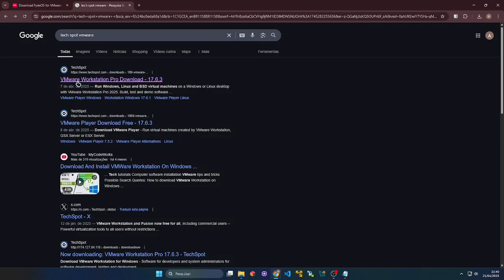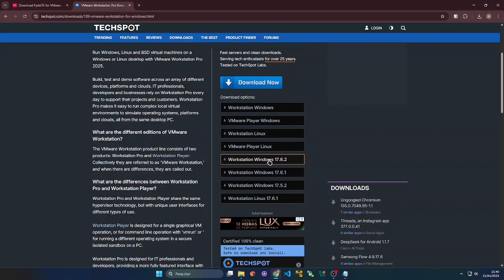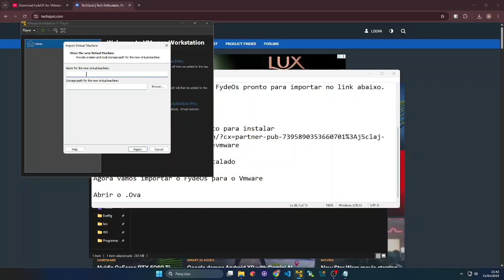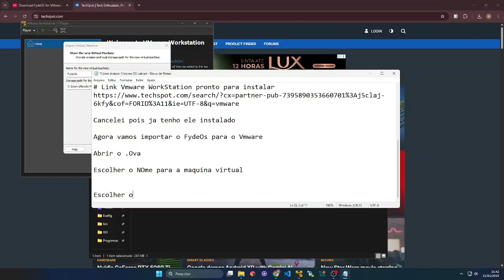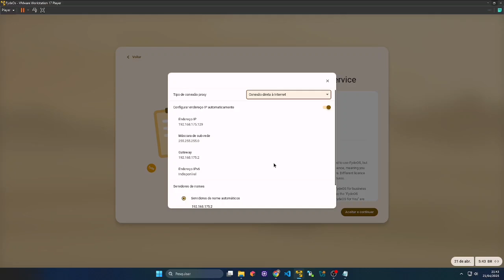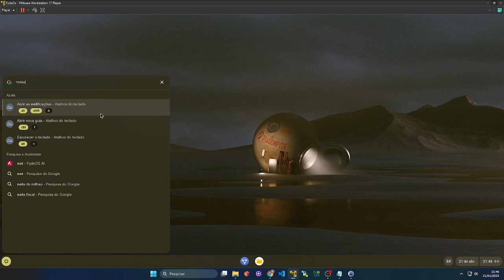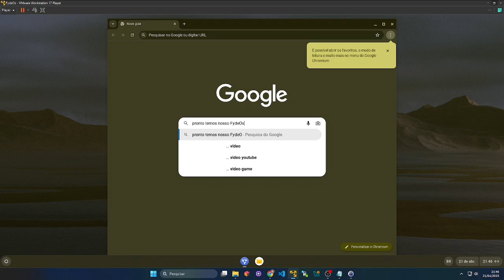Instalando FydeOS no VMware: Guia Passo a Passo para Iniciantes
Neste vídeo, eu ensino passo a passo como instalar o FydeOS em uma máquina virtual VMware. Aprenda a configurar sua VM e rodar o FydeOS sem alterar seu sistema principal!

Se você gostou deste vídeo e achou útil, não se esqueça de deixar o seu like! Ele ajuda muito o canal a crescer e me motiva a trazer mais conteúdo como este. Tem alguma dúvida ou sugestão? Deixe seu comentário abaixo, eu leio e respondo todos! 😉